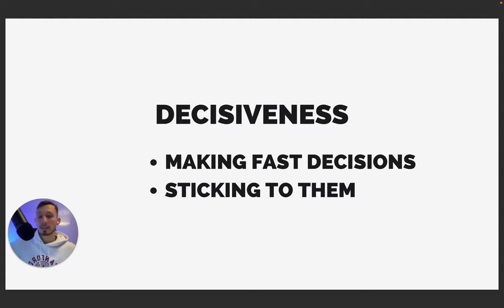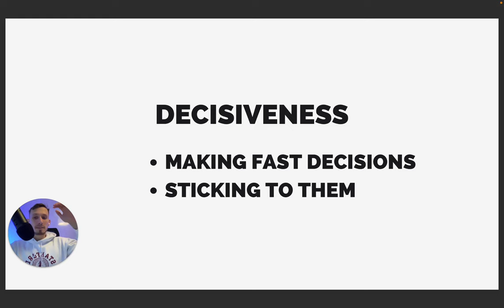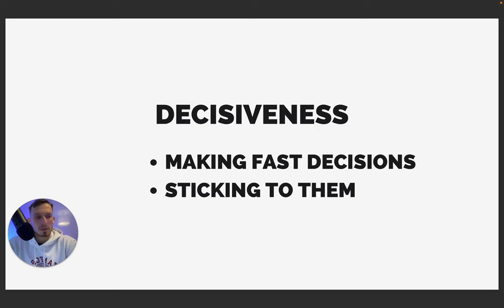Decisiveness | Lesson 3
The ability to make a decision and stick with it is another big one for me - I guess it's more tied in with actually choosing just a few projects that you'll spend the majority of your time on and then just sticking through the process. Showing up every single day regardless of how you feel and what's happening. If there's a rainbow outside, or if all hell comes loose.

In summary:
- Make fast decisions (don't overthink stuff for a month, step forward, then backward, then sideways, then turnaround - just make the decision and roll with that. Nothing will lead to a perfect outcome. Indecisiveness most likely won't either).
- Stick to the decisions that you make.

Voilà